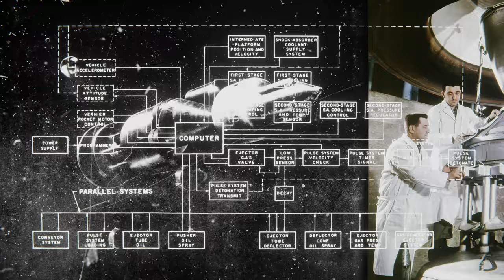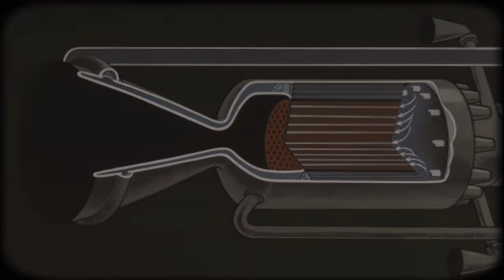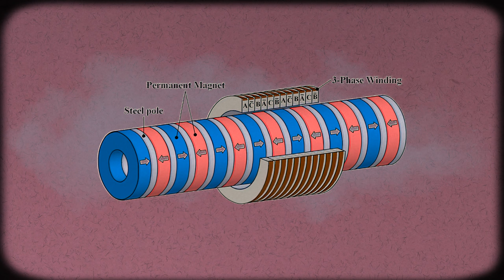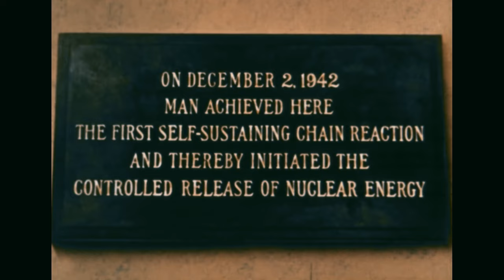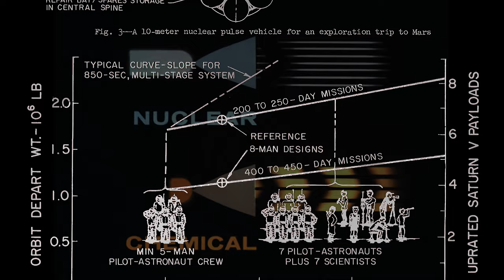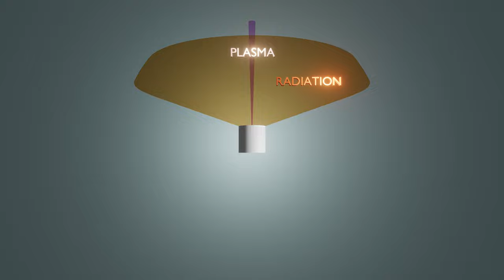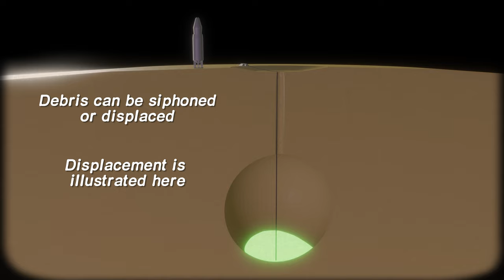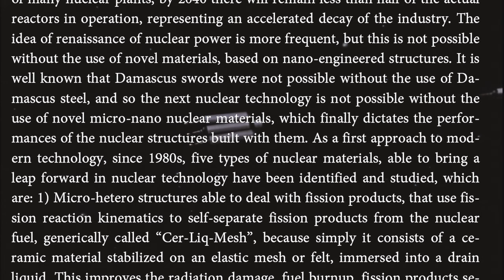Project Orion: Unexplored Division of Science | Part 2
With modern technology undergoing a "Nuclear Renaissance," applying modern nano materials to the Orion concept provides powerful tools for space exploration.
Many of the ideas presented in this series are original. I hope this serves as a starting point for a variety of new conversations about the Orion concept.
00:00 - Intro
1:46 - A New Division
5:15 - Advanced Mechanics
9:18 - Pulse Technology
11:26 - Hydrodynamics
20:35 - Architecture Technology
24:13 - Outro